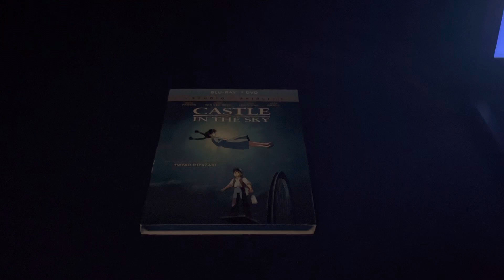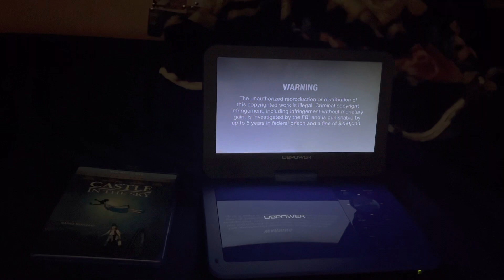Opening to Castle in the Sky 2019 DVD